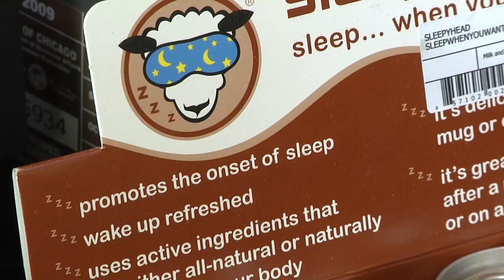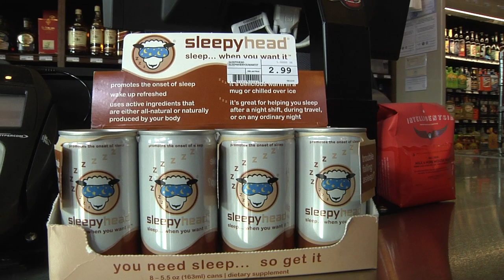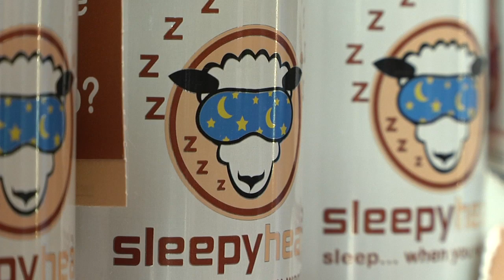The anti-Red Bull | Chicago Business Today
Two local twentysomethings are cashing in on our overcharged lives, bringing a new relaxation drink to market that already is selling beyond their most optimistic dreams.  Distributed by Tubemogul.